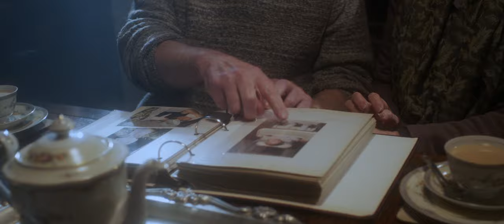'Hear Me' - Amy Pollock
'Hear Me'

When you find yourself on a journey, physically, mentally, emotionally or spiritually. You can find yourself repeating patterns, revisiting wounds and opening yourself to the unknown. It is the feeling of limbo, the choice to speak your truth or to fall back into the same cycles. What are you willing to sacrifice or loose in order to move forward? Resist the familiar and take a step into the dark.

PRODUCED BY
Tim Williams and Amy Pollock

DIRECTOR // Tim Williams

FINLEY JR. // Cameron Graham
TWIN 1 // Dominik Shields
TWIN 2 //Amira LaPrincia Slim
DAD // Andrew Pollock
MUM // Geraldine Pollock

DOP // Lewis Robert
1ST AD // Dean Gunera
GAFFER // Stephen Loats
1ST AC // Shawkat Husseini
2ND AC // Tim Rangi
EDITOR // Tim Williams

PHOTOGRAPHER // Brandon Keenan
MUA // Chloe Rose
STYLIST // Amy Pollock
PRODUCTION DESIGN // Amy Pollock

MUSIC
Written by Amy Pollock
Produced by Connor Black-Harry and Amy Pollock
Mastered by Adam Dempsey